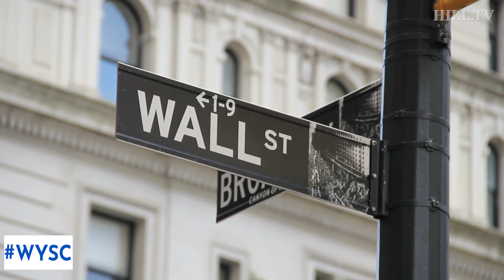WYSC: Who showed up for the debate showdown?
On today's WYSC, Hill.TV's Saagar Enjeti highlights the latest Democratic debate that took place in Houston, Texas, Thursday. Also, WYSC host Jamal Simmons interviewed Democratic candidates Sen. Cory Booker (NJ), Julian Castro, and Andrew Yang, in the spin room following the debate.